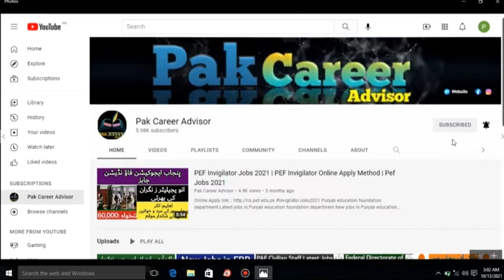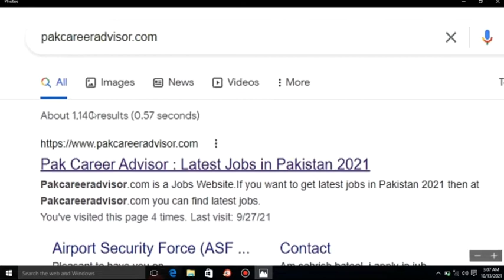Rangers Institute of technical education Lahore cantt jobs 2021 | New Jobs in Pakistan